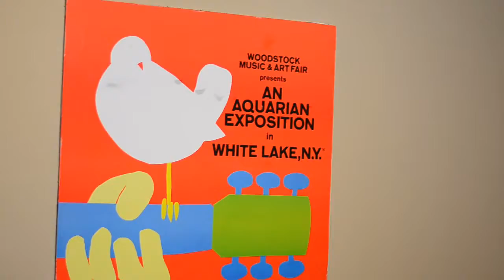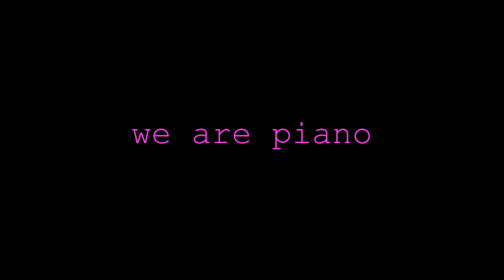we are piano - webisode #3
mais um episódio de como estão indo as nossas gravações ultimamente! neste episodio falamos sobre as expectativas do split e alguns snaps de como estão indo as guitas.

cameras: todo mundo